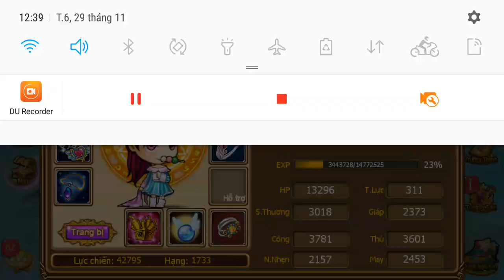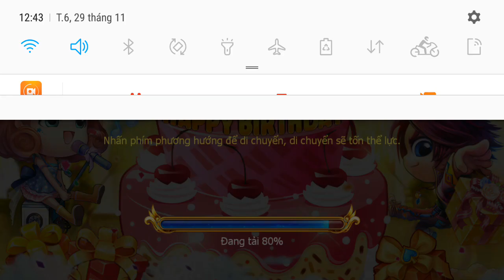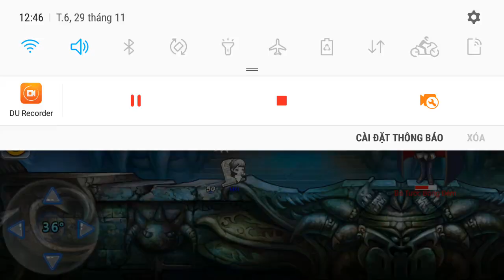Brutal mobi - meet 4 hotboys - masculine guy appears randomly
That member is:
# 1 - 120_ĐU
# 2 - MKI
# 3 -SKDD
# 4 - Á
Brutal is a very difficult genre and sucks the kidneys to win and top